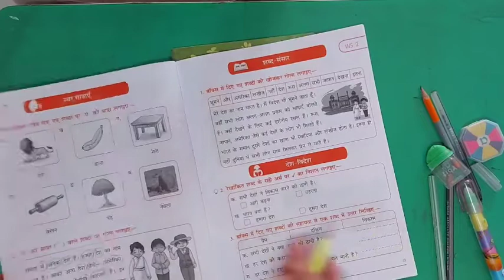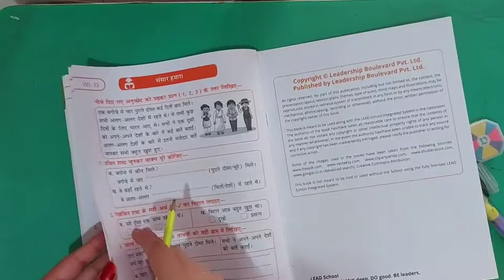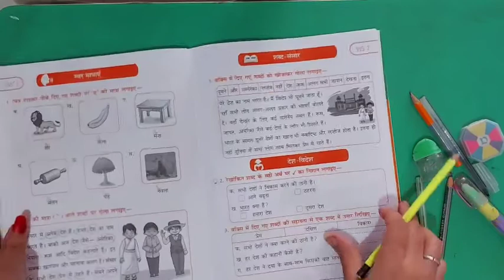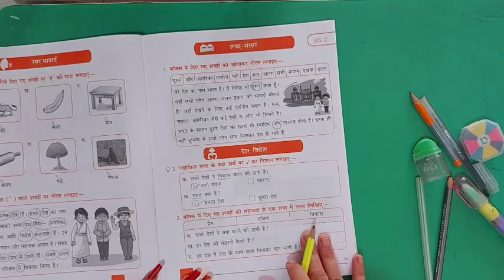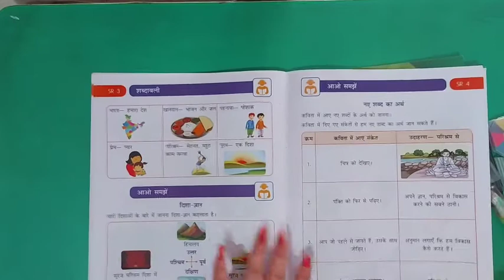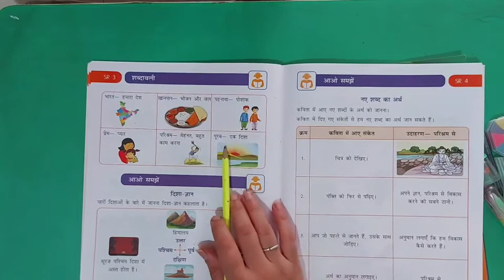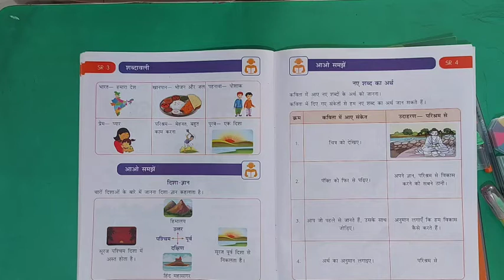ANURADHA MAM +SUBJECT- HINDI+STD-2+UNIT-4+DAY-2